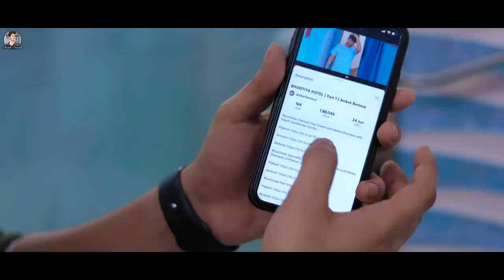When its your FIRST TIME | Girlfriend VS Mom | Aniket Beniwal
Muuchstac Cocoalo Hair Cream & Shampoo Combo:-

Muuchstac Cocoalo Hair cream (Amazon Dubai)

Aniket Beniwal Present's "My First KISS"

Editing - Aniket Beniwal, Vishal Thakur
Writer - Shubhanshu Srivastava , Aniket Beniwal, Vaibhav Sharma
Thumbnail & Colour Grade - Aniket Beniwal
CAST